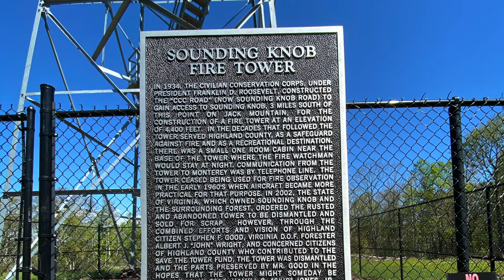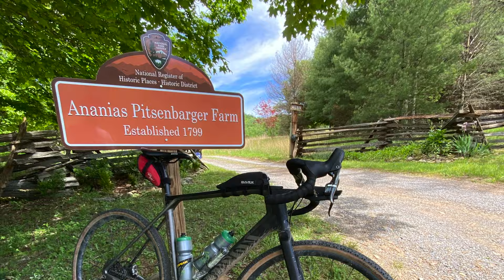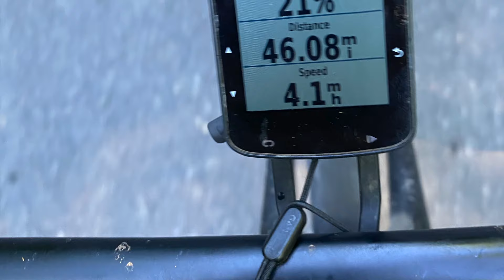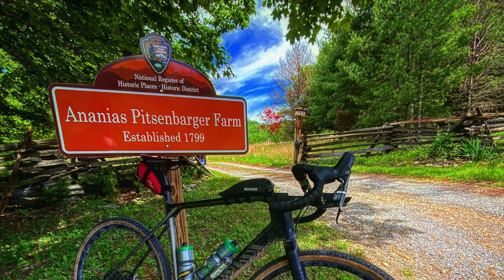JB VS THE KRACKEN V2 with music by Ben King??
Dropped in a final edit of my make up Dirty Kanza DIY event.

The adventure starts with things go wrong right?

200 miles is really hard.

Add jeep trails 20,000 ft of climbing in the most remote spot in the mid Atlantic US and you have a recipe for a big test..